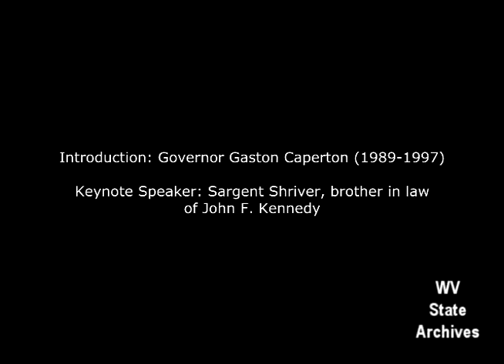JFK 1960 Primary Symposium 5 15 90#4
Celebrating a Primary That Made a President: Symposium on the 1960 West Virginia Primary, May 15, 1990.